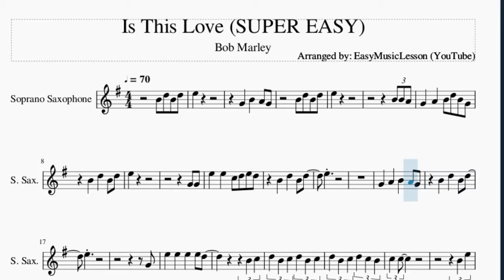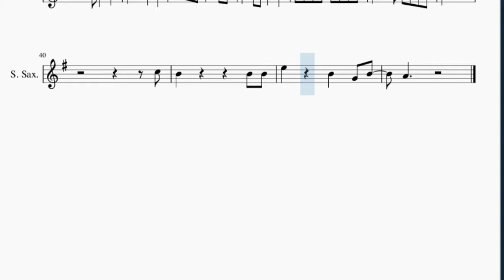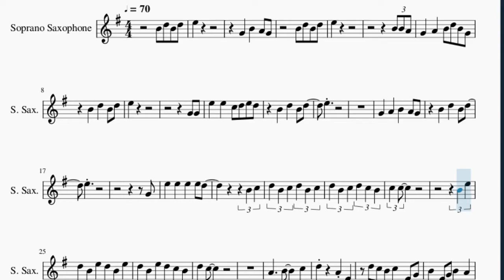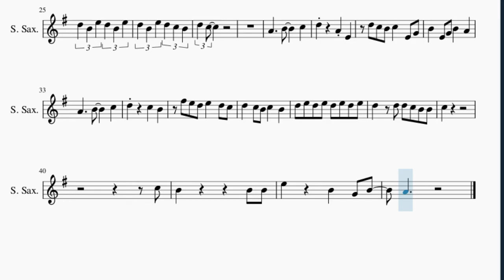SUPER EASY Soprano Sax Sheet Music: How to play Is This Love by Bob Marley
Here is a sheet music/tab video on the song Is This Love (SUPER EASY) by Bob Marley on the soprano sax. A soprano sax sheet music arrangement which is transposed to notes that are easily played by soprano sax, for the song Is This Love (SUPER EASY) by Bob Marley.

EasyMusicLesson2 teaches you to play the your favorite instrument, through well-arranged sheet music so that you too can learn how to play Is This Love (SUPER EASY) by Bob Marley on the soprano sax as fast as you can. A soprano sax sheet music with backing tracks to help your play the song better.

Chords of Soprano Sax arrangement:
F# Min   D Maj   A Maj   C# Min   B Min   C# Min 7   B Min
B Min   E Maj   D Maj   B Min   E Maj   C# Min   C# Min   B Min

Melody notes of Soprano Sax:
B4 D5 B4 D5 E5
E5
B4 B4 A4
G4   A4   B4 D5 B4 G4
B4   D5   B4 D5
E5
G4 G4
E5   E5   C5 D5 E5 D5
E5
E5
G4
E5   E5   E5   E5 D5
B4 C5
D5 B4 C5 D5 B4 C5
D5 B4 C5 D5 C5 B4
C5 C5
B4 E5
D5 B4 E5 D5 B4 E5
D5 B4 E5 D5 C5 B4
D5 C5
D5 C5 B4 C5   E4 G4
B4   E4 G4 B4   A4
F#5 E5 D5 E5   D5 C5
D5   C5 B4 C5   B4
D5 E5 D5 E5 D5 E5 D5 E5
D5   D5 D5 C5 B4 B4
C5
C5
B4         B4 B4
E5     B4   G4 B4
A4